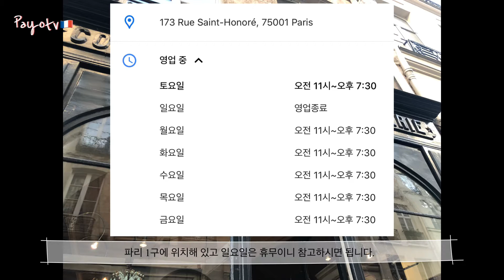Astier de Villatte 아스티에 드 빌라트🇫🇷(장인의 접시🍽)